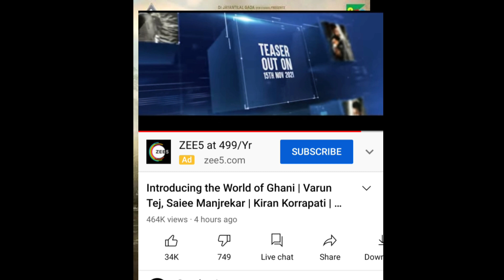Khiladi New Theater Release Date , Ghani Teaser Release Date | Ravi Teja | Varun Tej | ISMART MUNNA